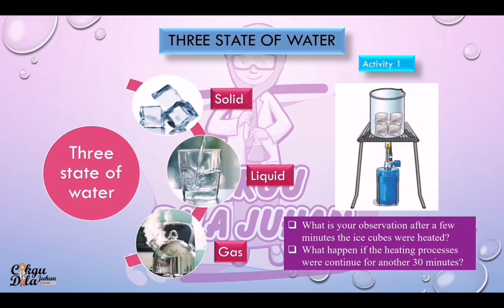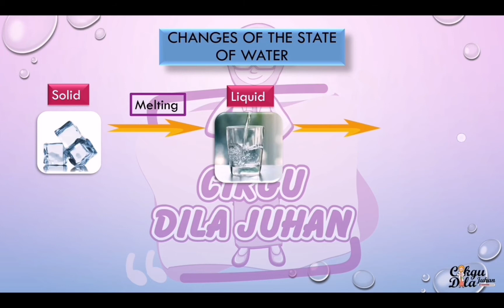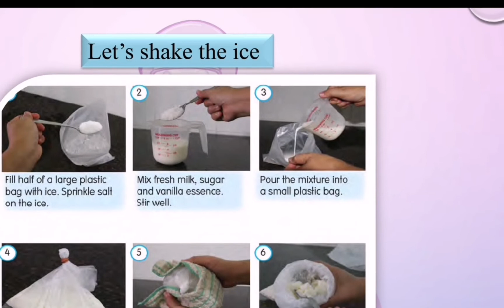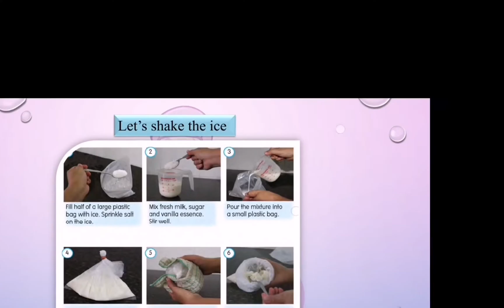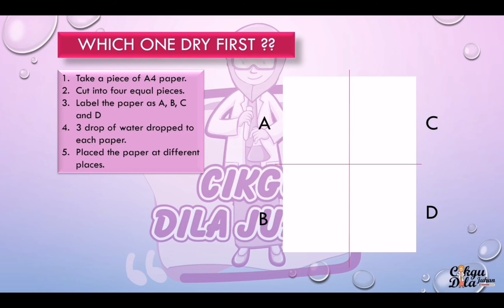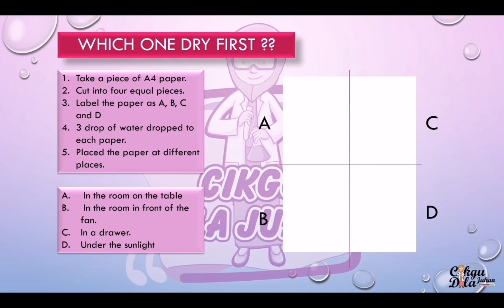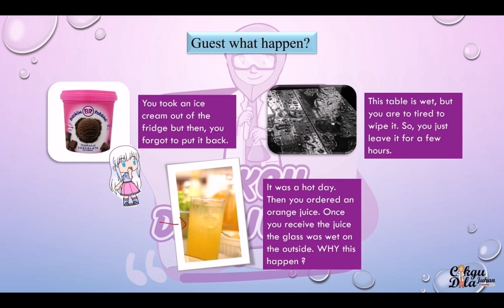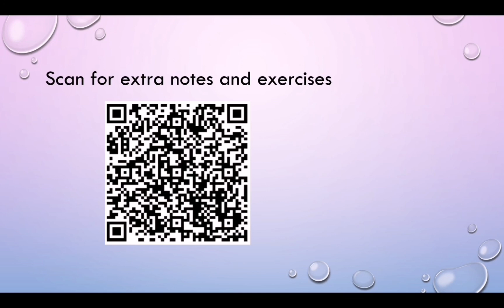Science Year 5 | Matter | The Three State of Water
Unit 8: Matter (The three state of water)